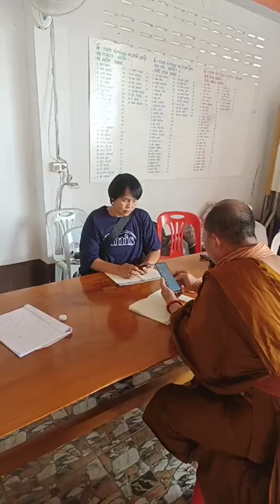13/09/67-ถึง ณ ศูนย์ช่วยเหลือผู้ประสบภัยน้ำท่วม ต.แม่ยาว จ.เชียงราย กตัญญู รู้คุณ ได้แพร่ภาพสด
13/09/67-ถึง ณ ศูนย์ช่วยเหลือผู้ประสบภัยน้ำท่วม ต.แม่ยาว จ.เชียงราย กตัญญู รู้คุณ ได้แพร่ภาพสด